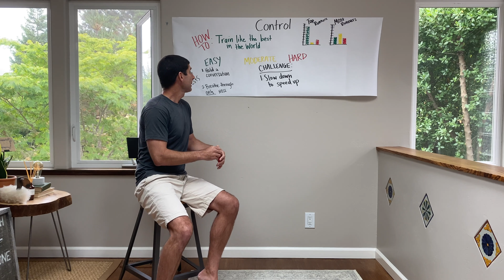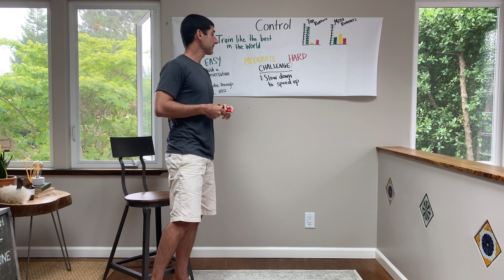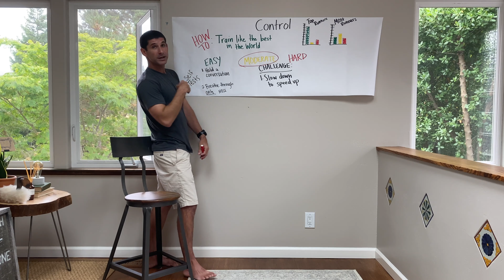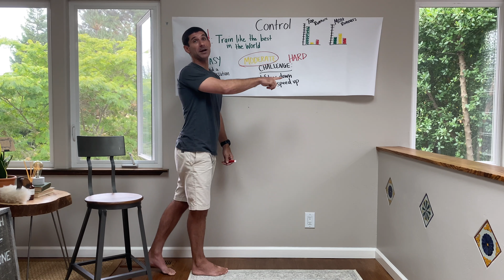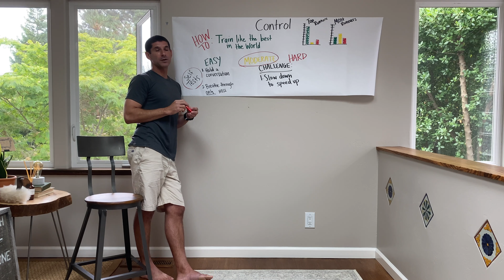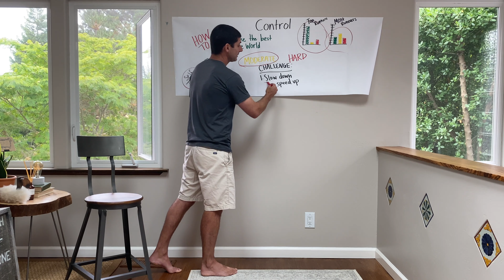5Cs: Control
In this video, Dr. Jeff Moreno breaks down Control in the context of running and how you can take control of your training and health.